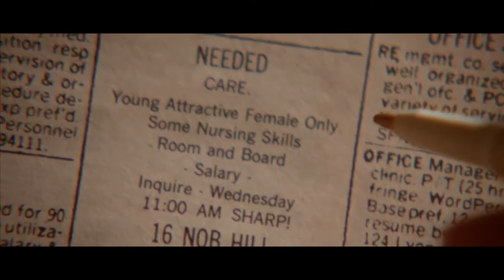Dying Young 🎞️ A szerelem erejével, 1991 (Movie clip) Julia Roberts & Campbell Scott [1080p]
Dying Young, 1991
(A szerelem erejével, Fiatalon meghalni) amerikai romantikus film
Director: Joel Schumacher
Writers: Marti Leimbach (novel), Richard Friedenberg (screenplay)
Stars: Julia Roberts, Campbell Scott, Vincent D'Onofrio